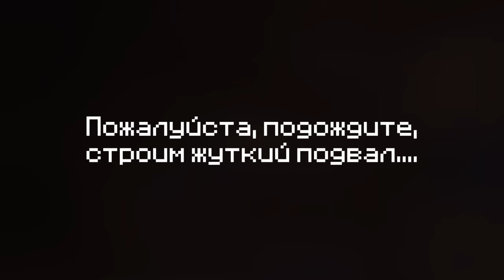МОЙ ТАИНСТВЕННЫЙ ПОДВАЛ в МАЙНКРАФТ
МОЙ ТАИНСТВЕННЫЙ ПОДВАЛ в МАЙНКРАФТ #6 Прохождение